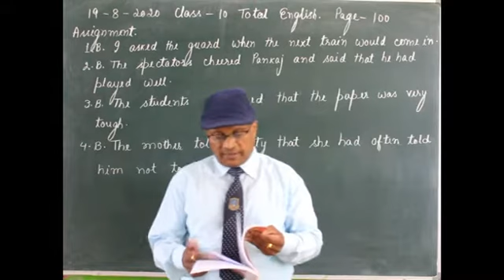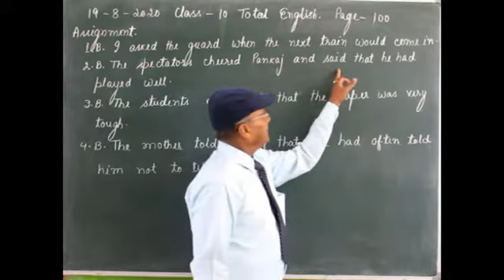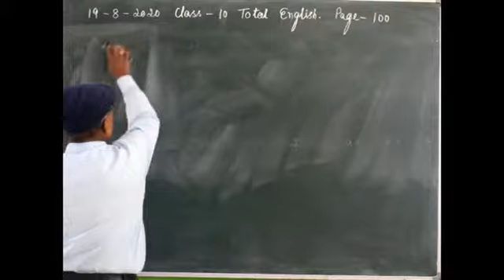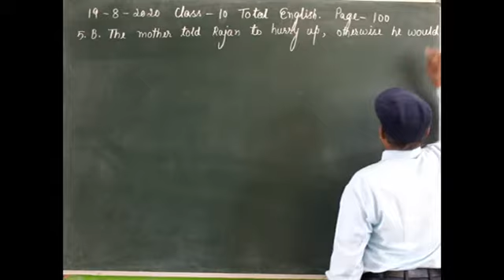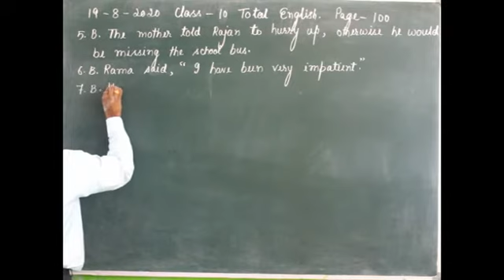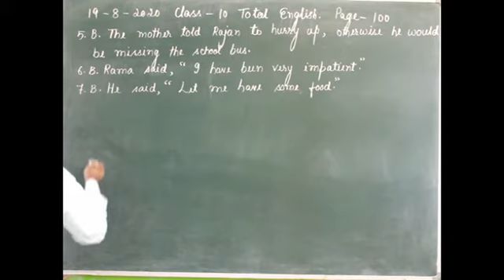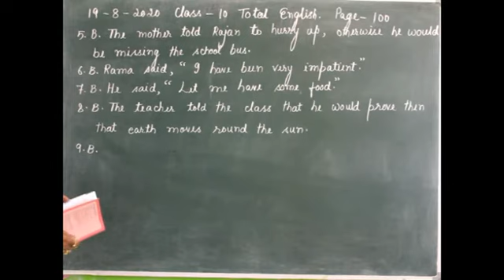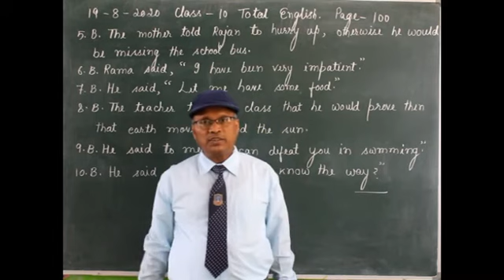Class 10 English Language Total English page 100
M/s A K Singh